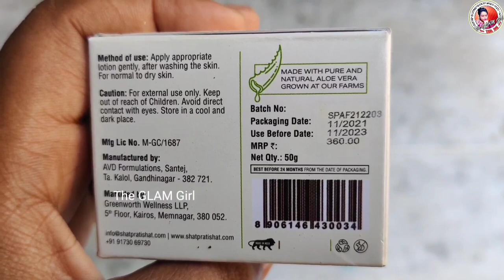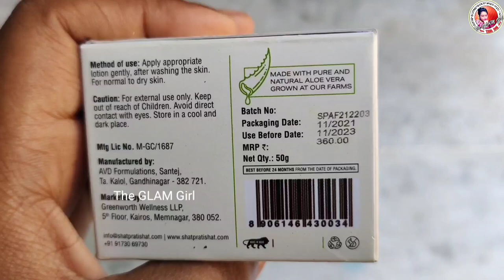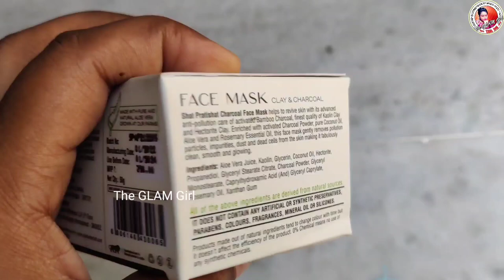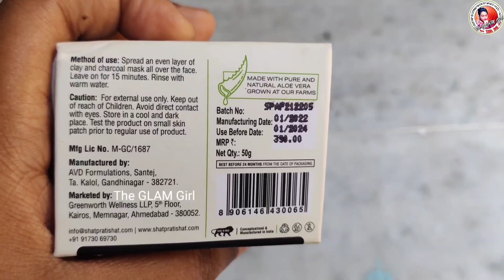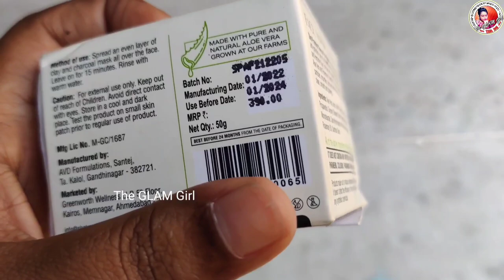Santipur Saree Haat | Santipur Bongo Haat | Santipur Tant Kapoor Haat |Shat Pratishat product review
Channel name - The GLAM Girl
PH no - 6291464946